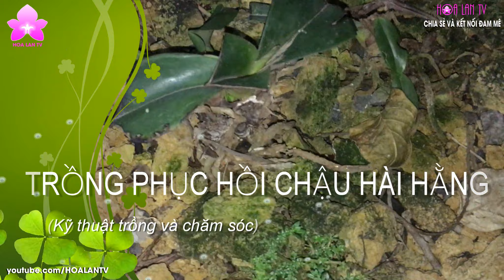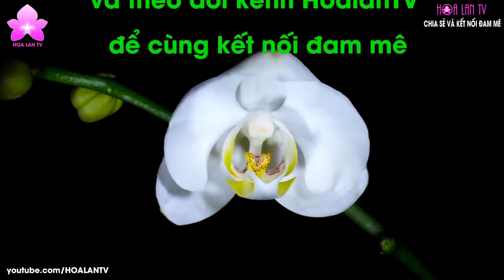HoalanTV: Trồng Chơi Hài Hằng Duy Nhất Sắc Hương Vẹn Toàn